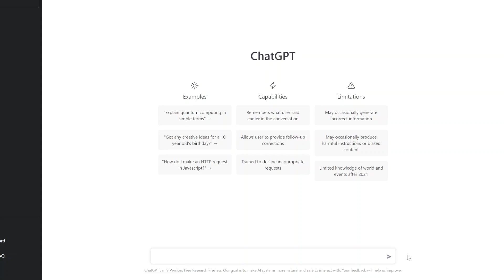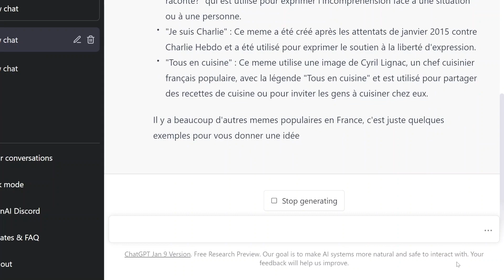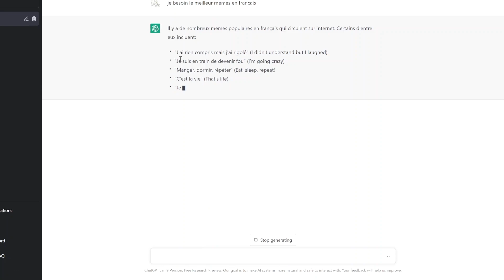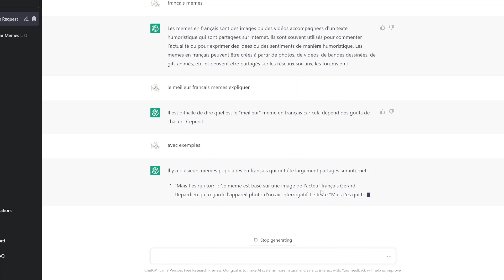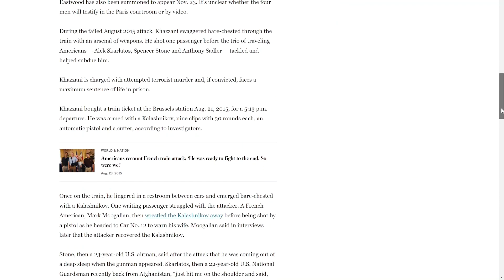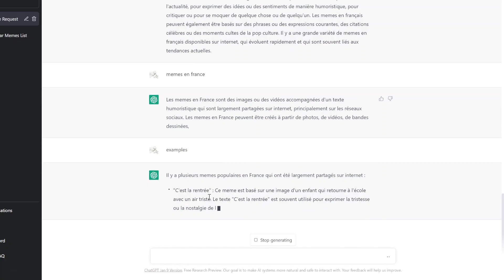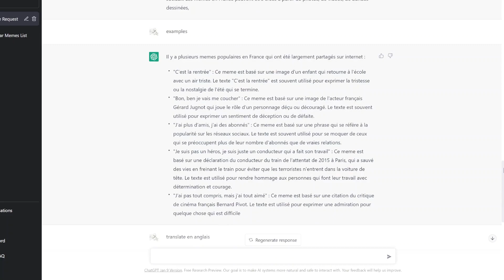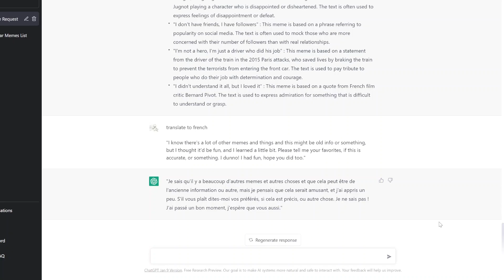ChatGPT essaie de m'apprendre les mèmes français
ChatGPT est, d'après google, "un prototype d'agent conversationnel utilisant l'intelligence artificielle". Il gagne en popularité et est même utilisé dans la sphère linguistique comme moyen d'aider à l'apprentissage des langues. Je pense que c'est un concept amusant à essayer et à jouer avec, et voir ce qu'on peut apprendre. Voici donc quelque chose de simple, les mèmes français. Je suis toujours curieux de connaître les mèmes dans d'autres langues et pays, et je pense que c'était très amusant de se faire une idée de certains d'entre eux, même s'ils sont peut-être un peu dépassés maintenant. C'est là que vous pouvez me le faire savoir ! :) Ou s'ils sont périmés.. Je ne sais pas. Je me suis amusé avec ça, et j'espère que vous pourrez vous amuser avec ça aussi !

D'autres endroits où me trouver :
La chaîne anglaise : @alyo
Venez discuter de Pokemon et de l'apprentissage des langues ! :)